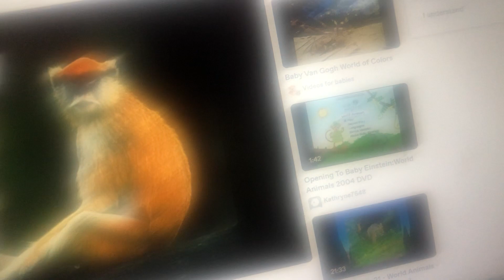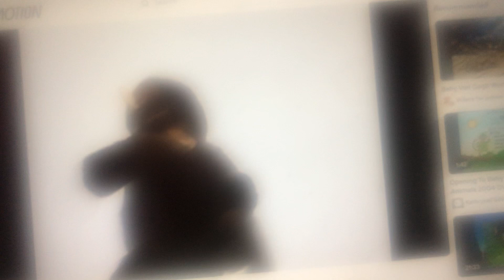Baby Einstein world animals monkey